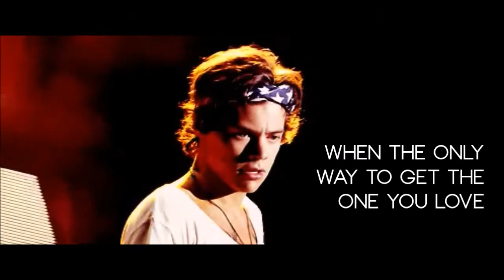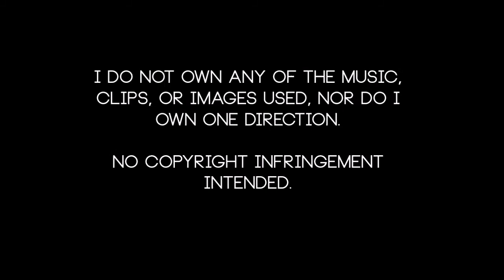Catfish [stylinson] TRAILER